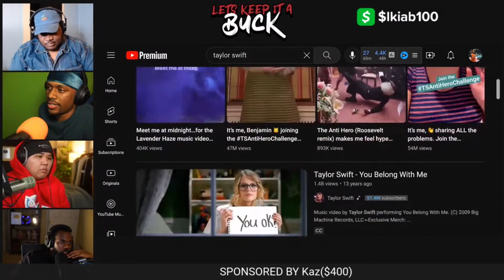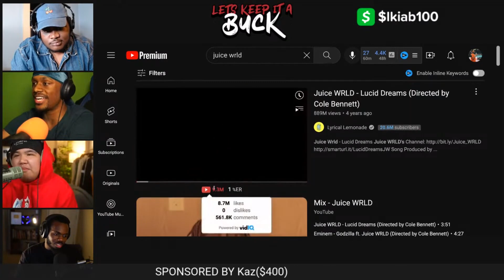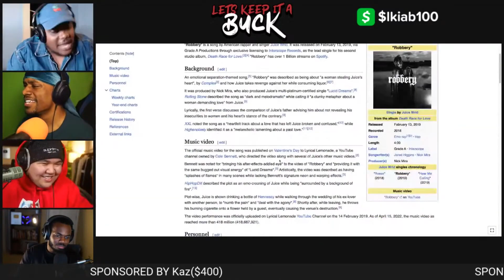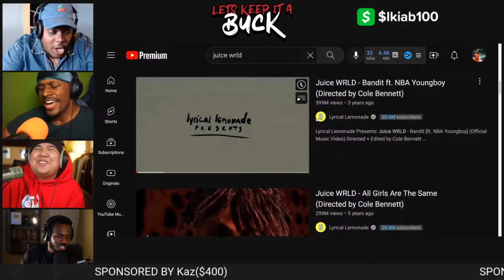Juice Wrld Is A 1 HIT WONDER